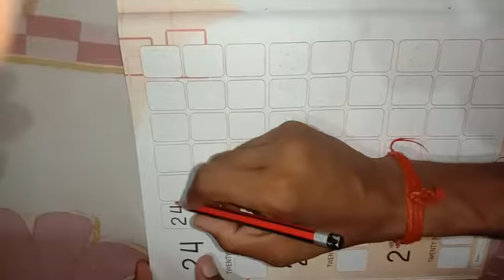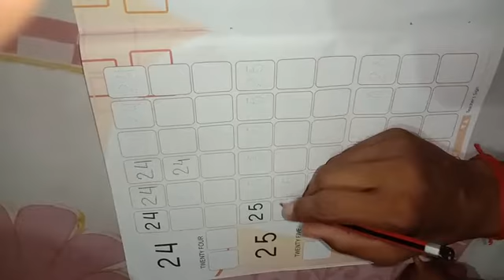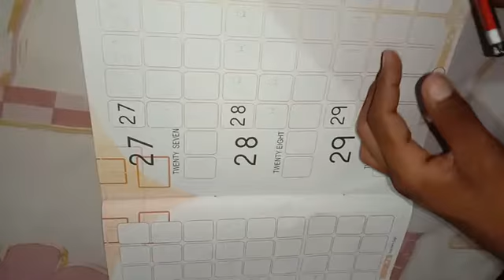Class nur math